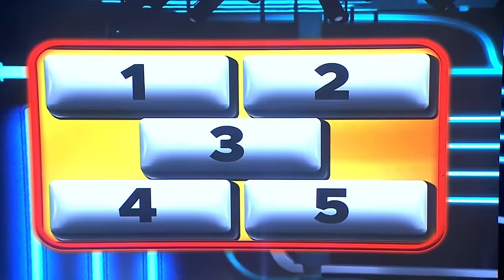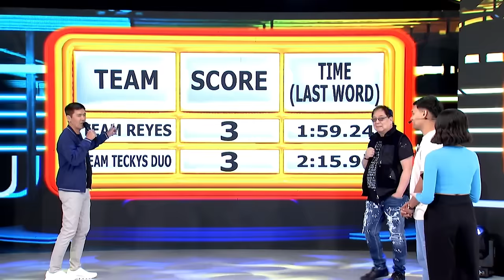Lola Belen, kinilig kay Bossing! 🤭 | GIMME 5 | EAT BULAGA | Feb. 27, 2024